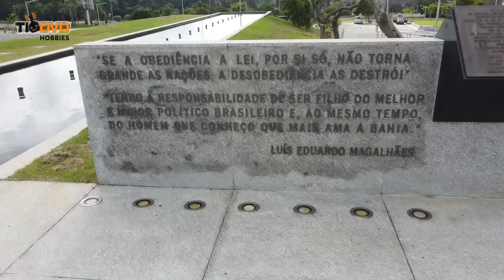VOO COM DRONE DJI MAVIC MINI E MOTOVLOG C/ TRIUMPH STREET TRIPLE 765 S NO CAB EM SALVADOR BA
Cupom CN = BGDJIMINI
Cupom US = BGDJIMiniUS
Cupom = BGMVmini14

Compre seu Drone na Drone Livre!

Cupom = BGDONC

CUPOM USA = BGHONEY10

Hora de aproveitar para comprar seu DRONE!

Cupom = BGTinyhawk2

CUPOM USA 100X POR DIA = BGFIMIX8SE20 ou BGTT10
CUPOM CHINA = BGFIMICN2020 / BGX8SE20419

CUPOM = BGMavic1P

CUPOM = BGDJIAIR2

Cupom CN = BGDJIMINI
Cupom US = BGDJIMiniUS
Cupom = BGMVmini14

CUPOM = BGEVO2

Cupom USA = BGFIMIX8SE20
Cupom CN = BGFIMICN2020

Cupom = BGRCZINO2

CUPOM = BGSG906P

CUPOM = BGRCKK13

Cupom 20% = BGMJXX103W

Cupom = BGEX412

Cupom = BGX9PRC

Cupom = BGF11RU

Cupom = BGZINO1PRO

Cupom = BGRCE511

Cupom = BGHONEY10

CUPOM = BGX7R9MUS

CUPOM = BGX9DMA
CUPOM USA = BGSEUSA10 / BGX9DUSA10

CUPOM = BGX9LMB

CUPOM = BGMDB14

CUPOM = BGMDB13

CUPOM = BGMAY020

CUPOM = BGEV8NC (Só para Novo Cliente)

Quem ainda não instalou o TikTok está perdendo dinheiro!

Clique neste link e Compre seu Drone no Magazine Luíza com nota fiscal, 1 ano de garantia, Parcelado em 12x sem Juros =